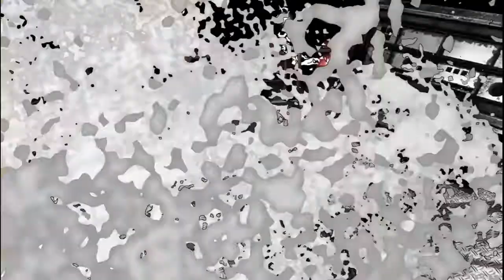Let's Play Escape DI Walka z Rzeźnikiem #7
Escape Dead Island stanowi jeden ze spin-offów cyklu Dead Island, zapoczątkowanego jako pierwszoosobowe cRPG akcji przez wrocławskie studio Techland, a następnie przekazanego przez firmę Deep Silver innym deweloperom. W tym wypadku mamy do czynienia z przygodową grą akcji z widokiem TPP, będącą dziełem szwedzkiego studia Fatshark (zawdzięczamy mu między innymi sieciowe gry akcji w historycznych realiach, zatytułowane War of the Roses i War of the Vikings). Pod względem chronologii wydarzeń, Escape Dead Island stanowi pomost między pierwszą odsłoną serii (Dead Island z 2011 roku) a wydaną w 2015 roku częścią drugą, stawiając sobie za cel wyjaśnienie tajemnicy, jaką jest geneza wirusa zamieniającego ludzi w zombie i wprowadzenie graczy do Dead Island 2. Głównym bohaterem omawianego tytułu jest młody Cliff Calo, rozpieszczony syn magnata medialnego, który ma ambicję nakręcić dokument stulecia, objawiając światu prawdę o wirusie z wyspy Banoi.